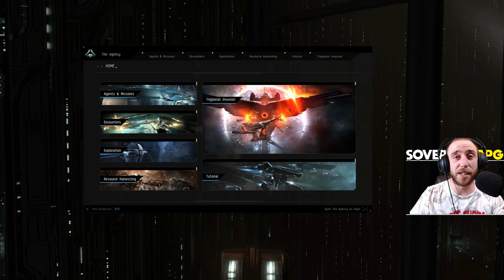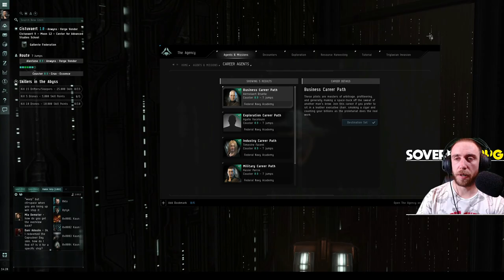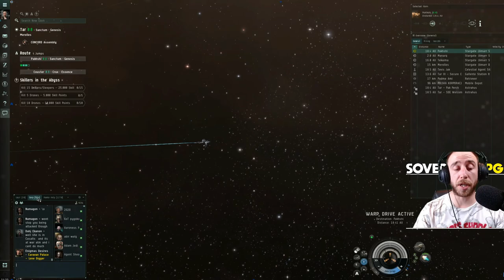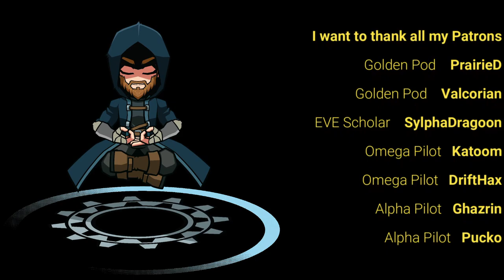EVE Hauler Day 1 | EVE Online Hauler Series (Omega)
EVE Hauler Day 1 Beginners | EVE Online Hauler Series

Welcome to the first in the Hauler series. BRAND NEW ACCOUNT Omega account. Trying to make it to the top!

At the moment I am streaming every day since the whole world is on lockdown.